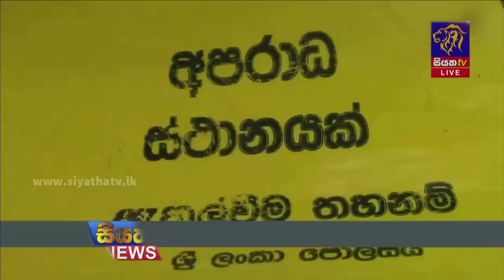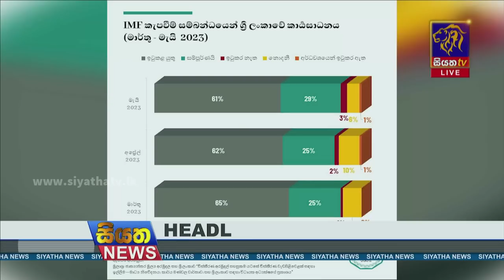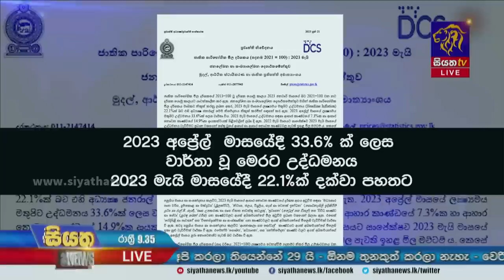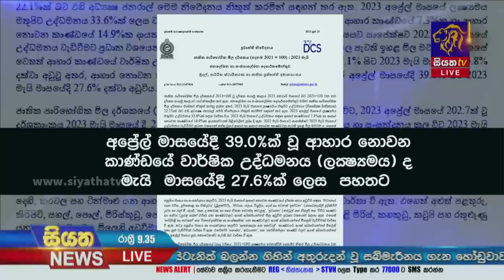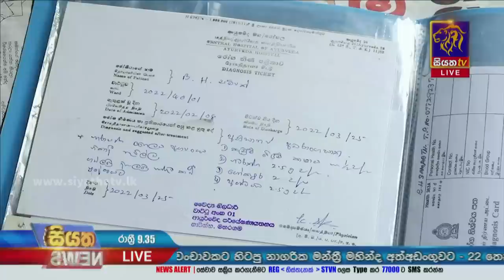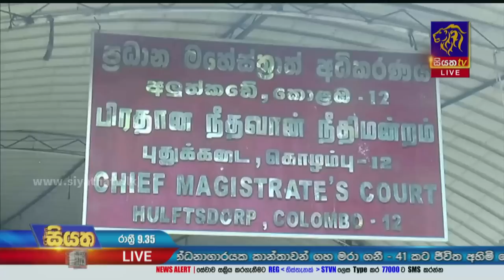Siyatha News | 09.35 PM | 21 - 06 - 2023